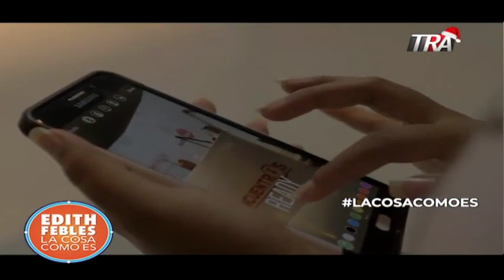Edith Febles | 4/4 Estudiantes de comunicación de INTEC entrevistan políticos